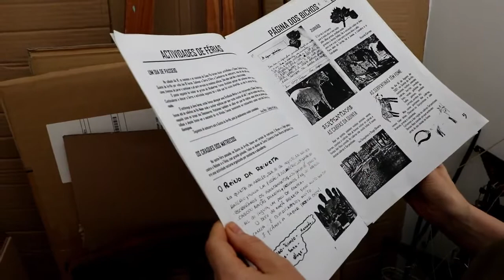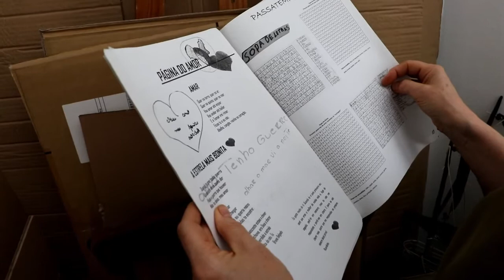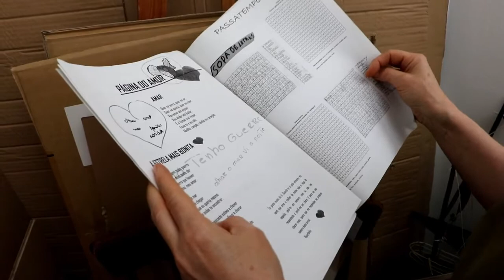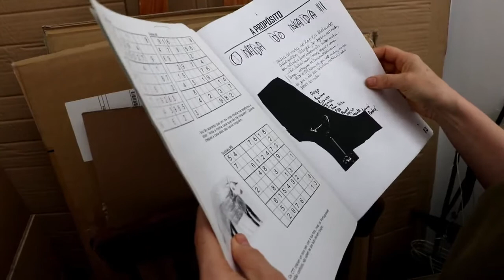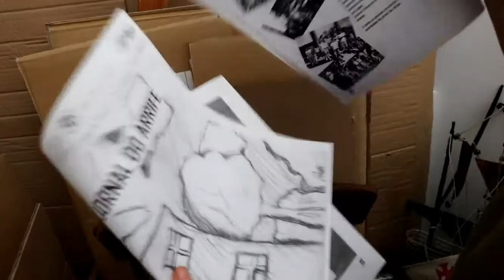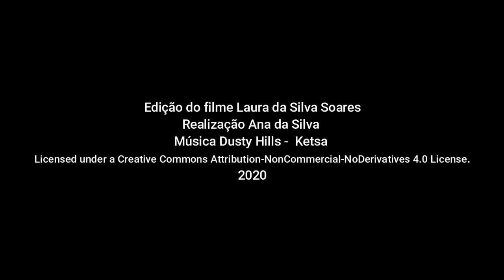Jornal do Arrife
Projeto de animação sociocultural com crianças e jovens da Casa Pia de Lisboa - Colégios D. Nuno Álvares Pereira e Santa Catarina, no Centro de Educação e Desenvolvimento Francisco Margiochi, desenvolvido em 2007. Filme de Ana da Silva, realizado em 2020, editado por Laura da Silva Soares, com música Dusty Hills Ketsa. Recurso Pedagógico criado para unidades curriculares de animação com crianças e jovens lecionadas a distância (na sequência do fecho da Escola durante o Estado de Emergência devido às medidas de prevenção da COVID-19).